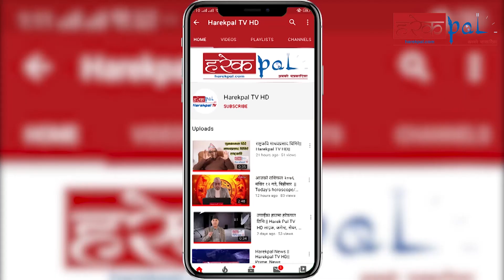आर्थिक विकासका लागि प्राथमिकता तोक्नुपर्ने l Madhav Kumar Nepal l Nekapa